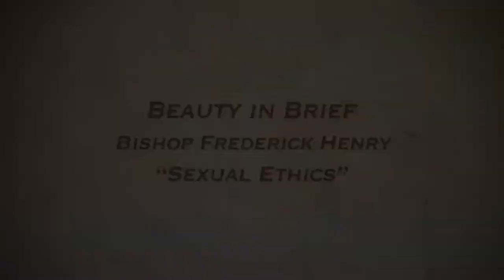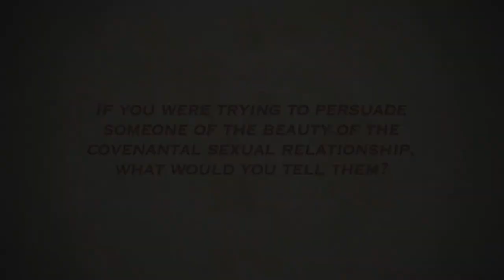Beauty in Brief | Bishop Frederick Henry | Evangelizing the Social and Political Order | 4 of 4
Bishop Frederick Henry of Calgary, Alberta discusses how to evangelize the social and political order in this excerpt from Nothing More Beautiful Season 5 Episode 2